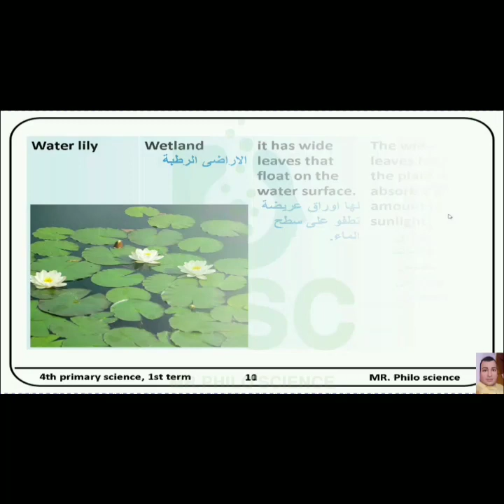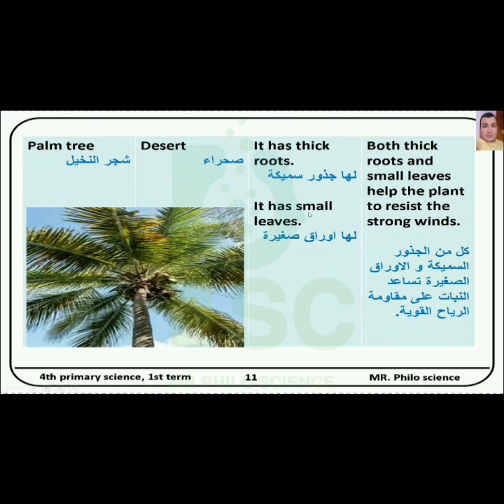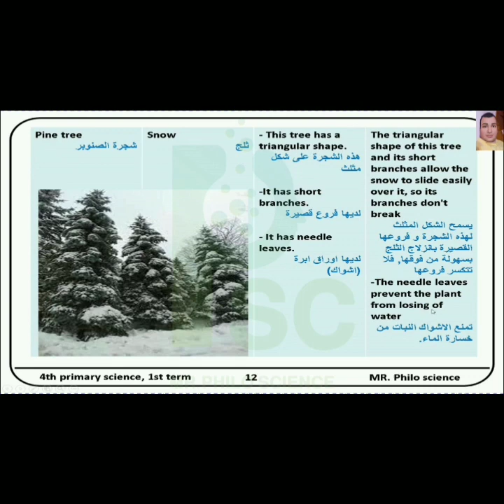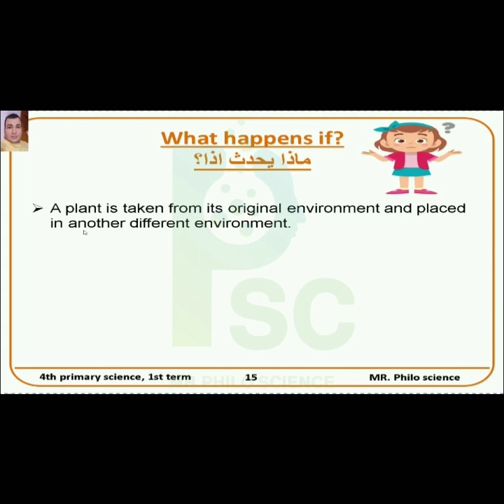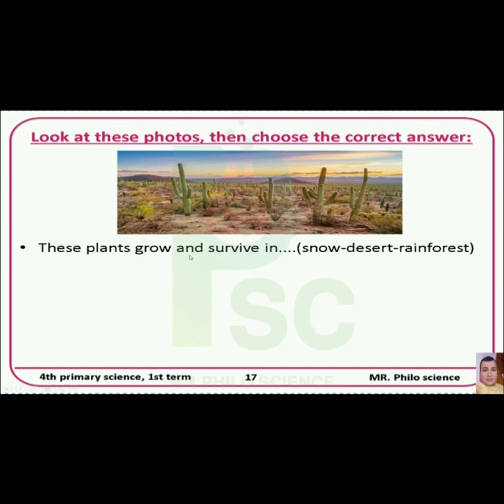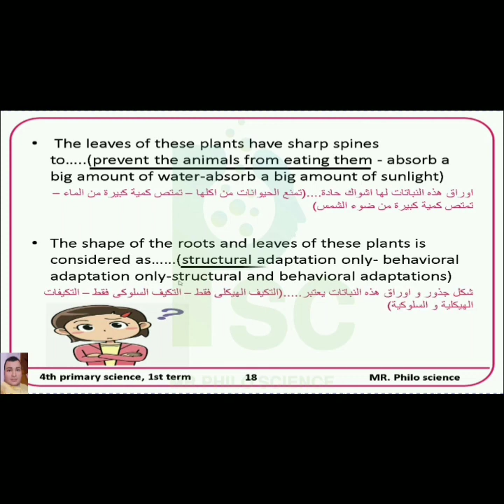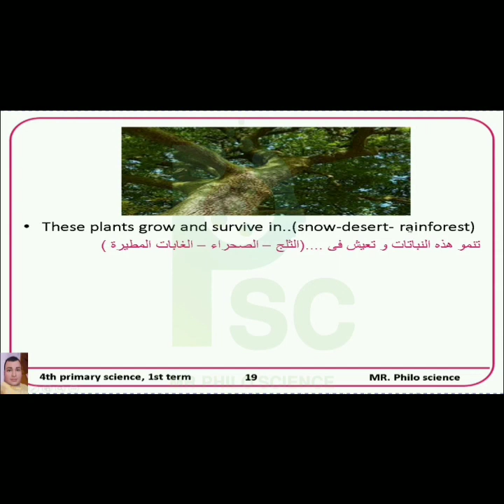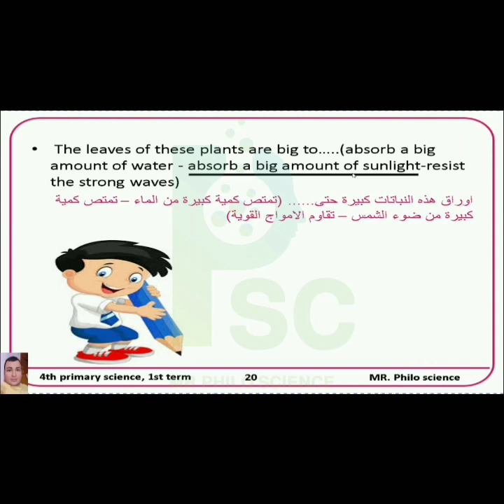شرح الجزء الثالث من الدرس الثالث من منهج الساينس الصف الرابع الفصل الدراسي الأول 2024 تجريبي ولغات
Mr / Philo Science

Science .
Grade 4.
Unit 1.
Concept 1 .
 Lesson 3.
" Plant Adaptation"
Part 2.
First Term 2024
حصرياً أقوى شرح لمنهج الساينس الصف الرابع الفصل الدراسي الأول 2024
شرح الجزء الثاني من الدرس الثالث من منهج الساينس الصف الرابع الفصل الدراسي الأول 2024 تجريبي ولغات
ساينس 2024
تجريبي ولغات
الجزء الثاني من درس plant Adaptation
للإستفسار عن أي حاجه ده الإيميل

ده جروب علي التلجرام عشان ننزل فيه كل الملازم الساينس